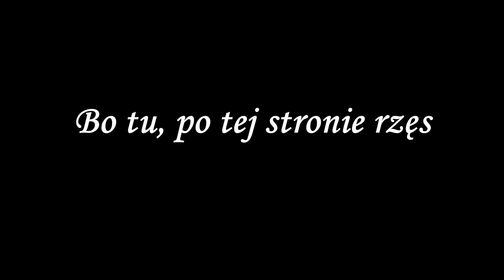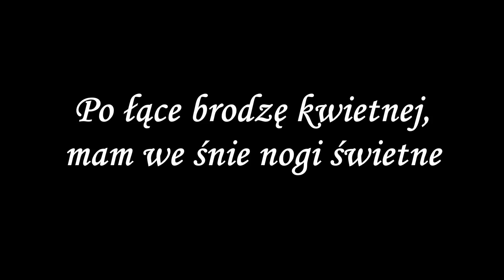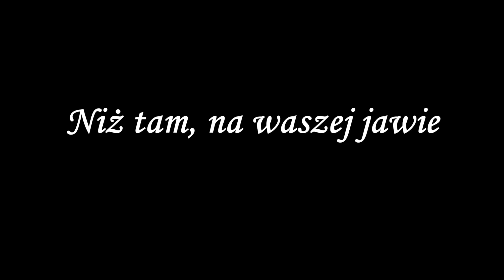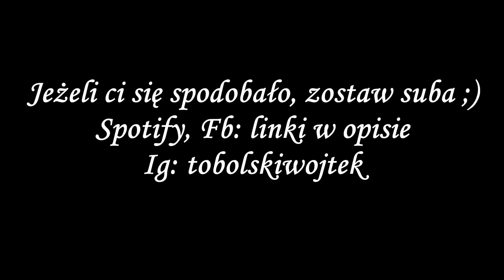Kalina Jędrusik - Nie budźcie mnie (COVER, KARAOKE)